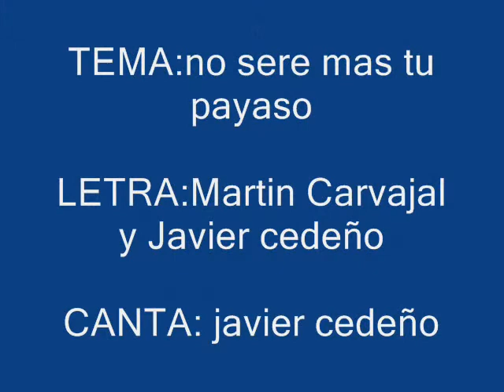NOSERE MAS TU PAYASO JAVIER CEDEÑO MX